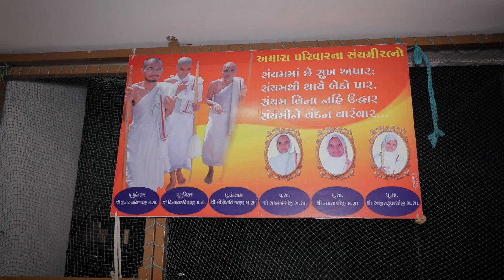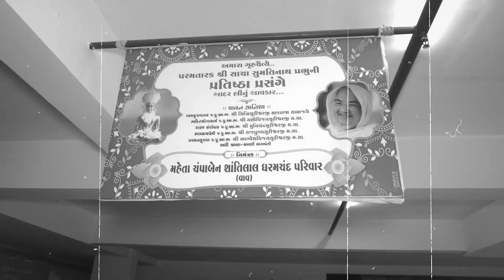Gruh Jinalay Pratitha Mahotsav Highlights